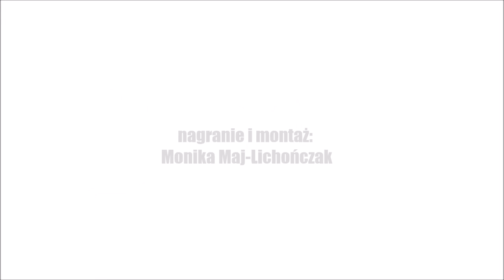2017 04 25 III Masz Talent w Chłopicach występ Patryka Burego